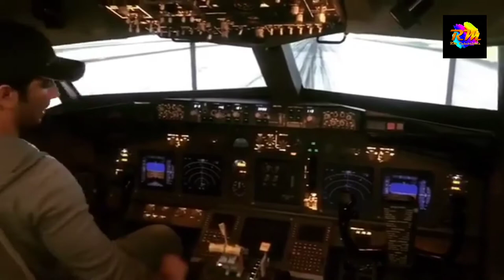जब सुशांत ने उड़ाया प्लेन, Sushant Singh fly plane, Sushant was a good pilot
जब सुशांत ने उड़ाया प्लेन, Sushant Singh fly plane